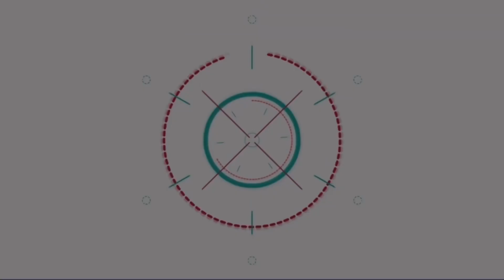อิงฟ้า สุดช็อค!! ได้เป็นพรีเซนเตอร์เครื่องสำอางแบรนด์ดังระดับโลก